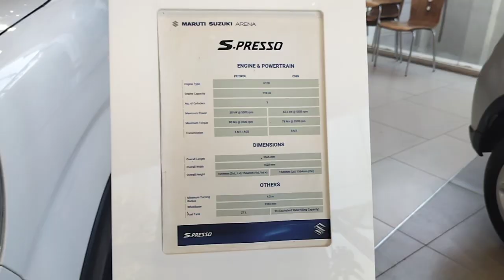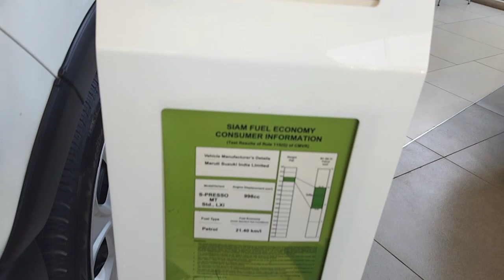view 7 m New s presso 2024 model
new s presso dekh skte aap kafi aachi dikhti h mini suv bol skte h new maruti s presso 🚗🚗🚗